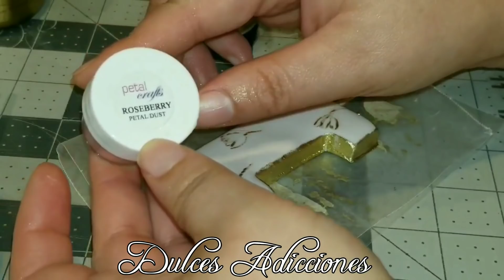#85- Pastel para una princesa con flores pintadas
Un hermoso pastel para una princesita con detalles pintados y en fondant.

Gracias por visitar mi canal, si es de tu agrado el contenido que encuentras en el. Dios te bendiga 😘⚘❤

Tamaño del pastel

9" 7" 5" Para 60/65 personas
5" de alto cada piso (cada piso lleva 3 panes y dos rellenos)
tamaño de la base de cartón 12"
tamaño de la caja 12"×12"

❤ Molde de letras

Letter Mold Candy Making Tools Silicone Alphabet Molds Cake Decorating

❤ Colorante blanco

Bright White

❤ Cortadora de flores

Cake Plunger Cutter Molds Sugarcraft Cake Decorating, Plum Flower

❤ Polvo dorado

Pastry Ideale Gold Dust

❤ Pinturas en polvo

PETAL DUST SET OF 3 : HOT PINK/ FRENCH ROSE/ PINK (4 grams each container) Dust By Oh! Sweet Art Corp

❤ Pinceles

Meetory 12 Pcs Detail Paint Brushes,Artist Fine Miniature Paint Supplies + 1 Pcs White Palette,for Fine Detailing & Art Painting - Acrylic, Watercolor, Oil - Miniatures, Models

❤Moldes de silicona

Rosas y decoraciones

Fondant and Gum Paste Silicone Mold Baroque Rose Flower Cake Decorating Embossing Mould

Anyana long rose bead line flower vine border mould cake Fondant gum paste mold for Sugar paste gumpaste designer cupcake decorating topper decoration sugarcraft decor set of 2

Rose Flower Garland Silicone Mold Border Jewelry Wedding Fondant Cake Tools Stencil Cupcake Mold Decoration Mold Confeitaria Random Color

❤ Extracto de Naranja

Mccormick Pure Orange, 16-Ounce

❤ Número uno

Number One Plasti-cookie Cutter 4" Pc0101

❤ Cajas blancas de 12×12

12" Length x 12" Width x 12" Height, Oyster White (Bundle of 25)

💓Otros Tutoriales

❤ Corona

❤ Cake pops

❤ Como hacer tu caja para pasteles altos de pisosWatch

"Armando mi caja para un pastel y otros tips.